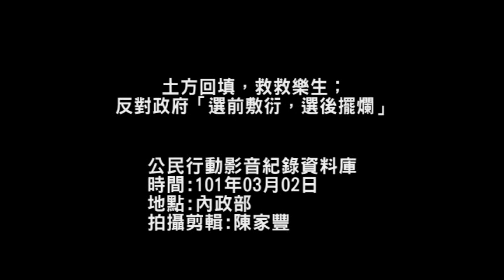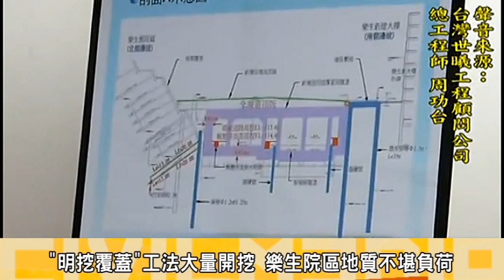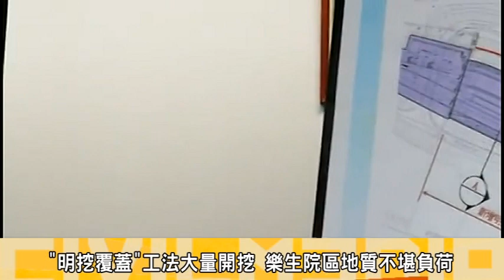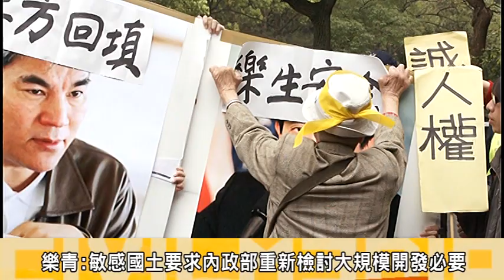土方回填，救救樂生；反對政府「選前敷衍，選後擺爛」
去年總統馬英九在樂生青年的吶喊下回應將對樂生走山的情況進行跨部會討論，但直至今日，公部門卻沒有任何回應，樂生保留自救會與青年樂生聯盟於今(2)日前往內政部陳情，希望現任內政部長李鴻源能秉持工程專業、盡內政部「國土規畫與防災」職責，介入新莊機廠的工程安全，並著手擬長期安全的施工方案。因為過去台灣缺乏整體國土規劃，捷運機場工程設計拉力60噸的地錨，不僅部分已經超過設計值，拉力最高的一支地錨已超過設計值1.5倍的91噸，停工至今，樂生院舊院區西南側大屯舍下方的地層滑動仍未停止，目前累積變位量已達到33公分之多。因此樂生保留自救會與樂生青年到內政部陳情提出包括立即土方回填 確保樂生院與新莊機場安全等三大訴求，要內政部正視國土安全重新檢討如此大規模的開發是否適宜。